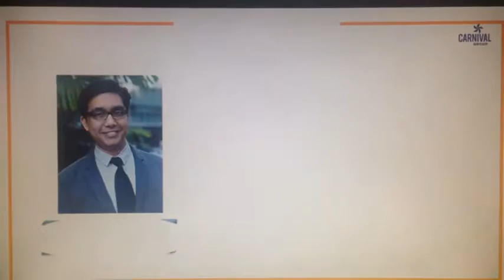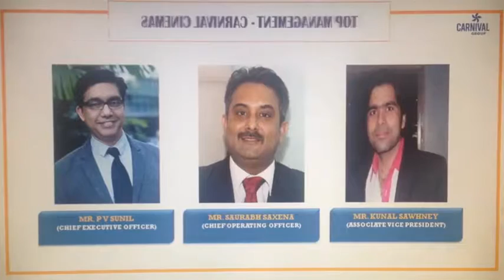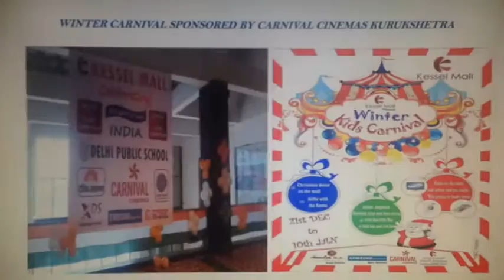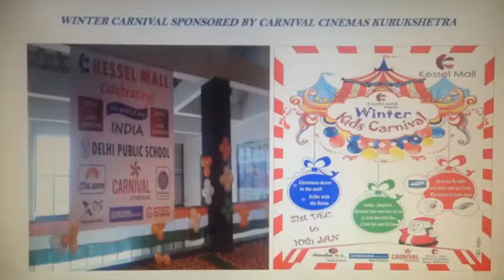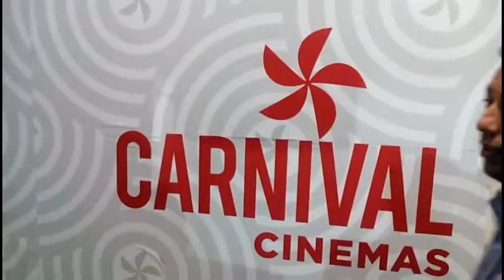Life at Carnival Short Video Contest - Carnival Cinemas Kurukshetra